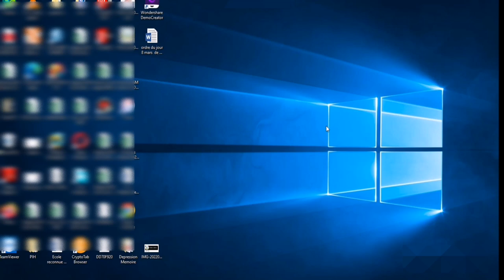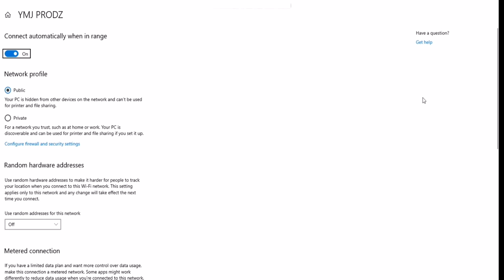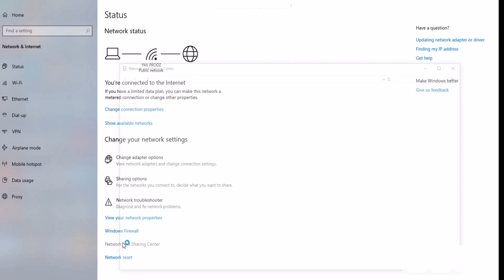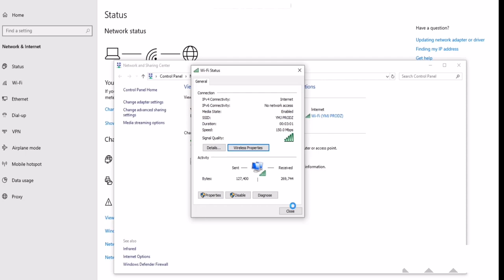[Windows 10] men kòman pou jwenn tout kòd wifi ki anrejistre sou yon Windows 10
Sa kon bay problèm wi, ou gen yon òdinatè avèw ki gen yon bon entènèt ladanl epiw paka pran kòd la pou w mete sou telefòn ou paske Windows 10 la pa baw kote pouw pranl. Ebyen sa fini, gade videyo sa wap jwenn solisyon an.